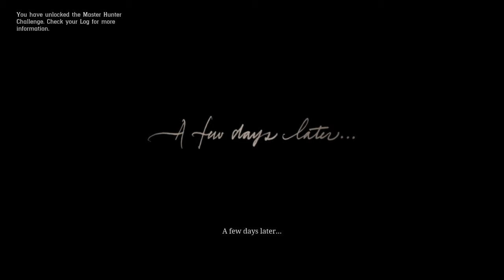Train robbery in Red Dead redemption 2 gameplay #3 in hindi || Hunter gaming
The game's development began soon after Red Dead Redemption's release and was shared between all of Rockstar's studios worldwide. The development team drew influence from real locations as opposed to film or art, focused on creating an accurate reflection of the time with the game's characters and world. The game was Rockstar's first built specifically for eighth generation consoles, having tested their technical capabilities while porting Grand Theft Auto V to the platforms. The game's soundtrack features an original score composed by Woody Jackson and several vocal tracks produced by Daniel Lanois. Red Dead Redemption 2 was released for the PlayStation 4 and Xbox One in October 2018, and for Microsoft Windows and Stadia in November 2019. Red Dead Online, the online multiplayer mode of the game, was released as a beta version in November 2018 before a full release in May 2019.

If you want more gameplay videos then please make sure to subscribe my channel and like and share with your friends and please click on the bell icon to get notification when I upload a new video.

train robbery in red dead redemption 2,
train robbery,

HUNTERGAMING.
HUNTER GAMING.